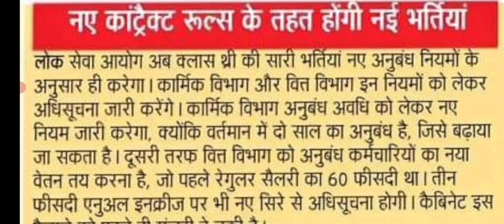HPPSC || नए कांट्रैक्ट रूल्स के तहत होंगी नई भर्तियां || Pending Exams,Results,DV || Let's Study.